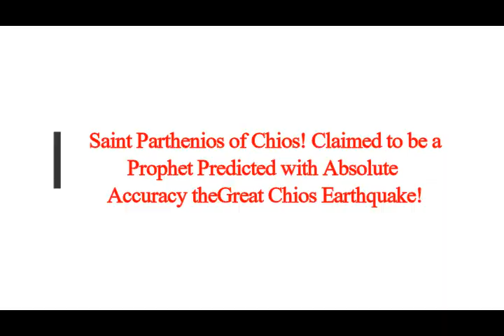Saint Parthenios of Chios! Claimed to be a Prophet Accurately Predicted the Great Chios Earthquake!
3) FACEBOOK:  f / mlordandgod2..  .
4)TWITTER:      / mlordandgod​​​​​​..  .
Greek article
 Thumbnail image - Saint Parthenios of Chios 2.png